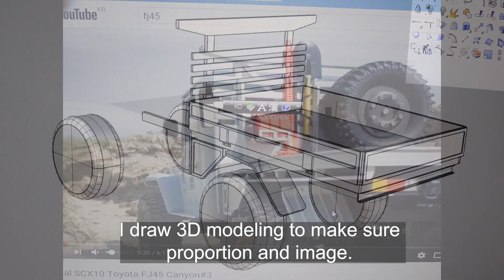TRX4 defender pickup TRUCK body conversion (제작과정), how to build , D90 하드 바디 픽업 개조 modify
the video clip is  how to modify defender D90 body into pick up truck.
this is something no one has ever done before.
including test run (ice drift and rock crawling) and tutorial pictures.

Song: Dennis Kumar - Carry Me Away

Song: DJ Quads - Downtown Funk (VLOG MUSIC - No Copyright)